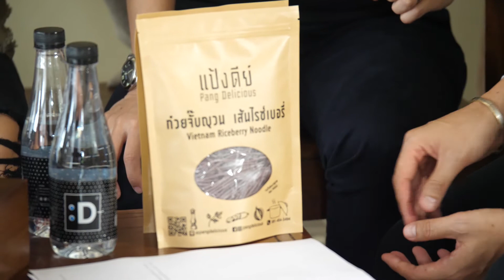บูโดกัน วันนี้พรุ่งนี้ ยังคงหายใจ l ผู้กินกับ BUDOKAN EP.3 ตอนจบ l Studiodee Channel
EP สุดท้าย บูโดกัน มาพร้อมกับ Single ใหม่ที่เชิญแฟนคลับทุกคนมามีส่วนร่วมใน Music Video ครั้งนี้ด้วย

สามารถติดตามรายละเอียด เพิ่มเติมได้ที่
Facebook Budokan Official
และ
Facebook StudiodeeChannel